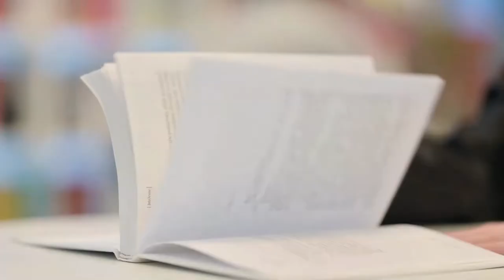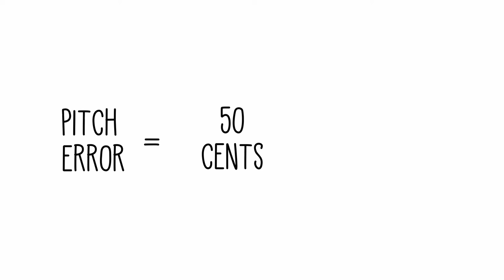Why Some People Just Can’t Sing Well, No Matter How Hard They Try!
The element that causes some people to sing well and others to sing badly are problems with pitch accuracy, also known as intonation. Pitch can be understood as the ‘sharpness’ of a voice; the higher the pitch, the sharper and shriller the voice sounds.

Although it is quite difficult to define the boundaries of “good singing,” since “good singing” cannot be the same for you and your friends, good singing can be scientifically distinguished from bad singing. If you are a bad singer, this means that you are lacking in one or more of these areas; timing (the ability to keep time in the music), note memory, and pitch accuracy.

It has been observed that the majority of people are quite decent when it comes to the memory and timing of notes. Regardless of whether one is trained in singing or not, most people would be able to identify the song you are singing, even if you are not singing particularly well. This is undeniable proof of the ability to memorize notes